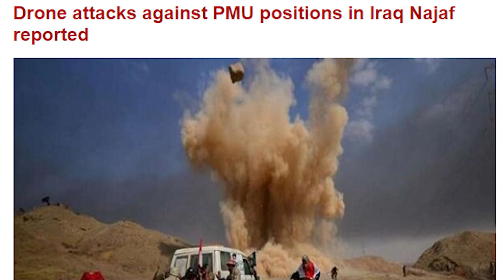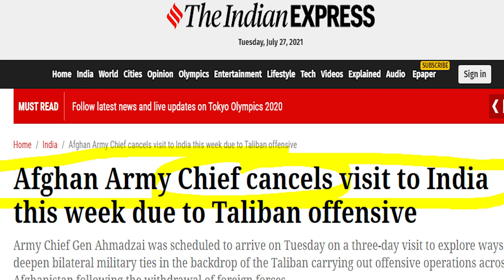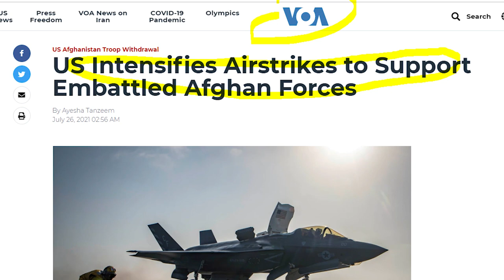The US gives exit date| Israel Iran score-settling in Iraq? India trip canceled? Saudi Prince in Pak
Why Saudi Prince Foreign Minister sudden trip to Pakistan? Iraq Najaf City Drone attack, what will happen next?